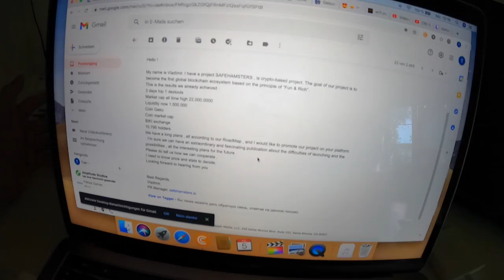MR. BOXTEA NEU IN MÜNCHEN?! VLOG 04.07.2021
euda Mr. Boxtea hat neu in München aufgemacht
mal schauen ob die was können oder nur cool aussehen